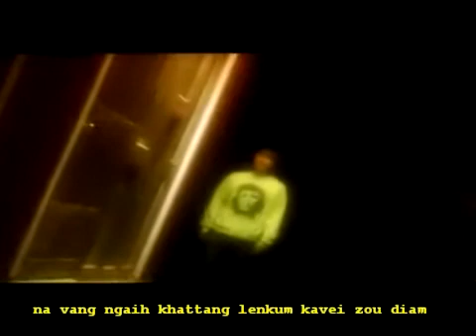zankhaw sawt (remix)